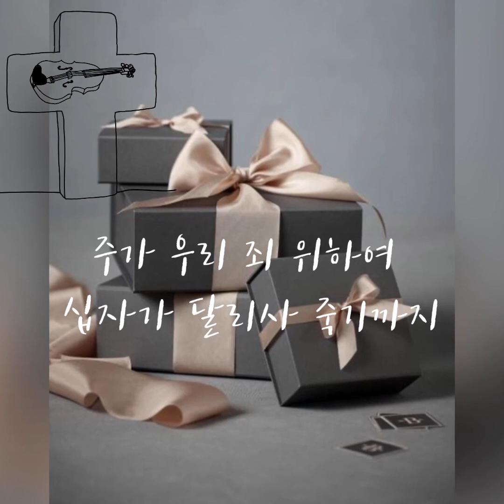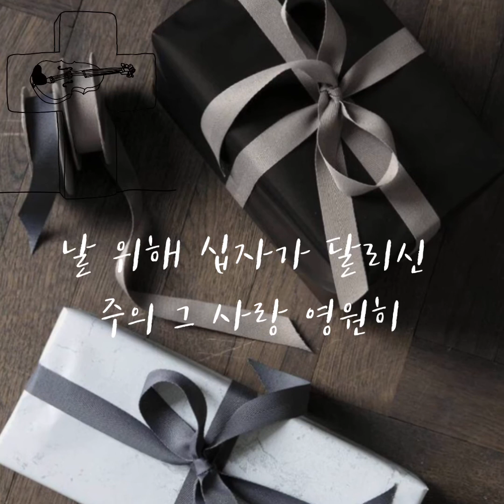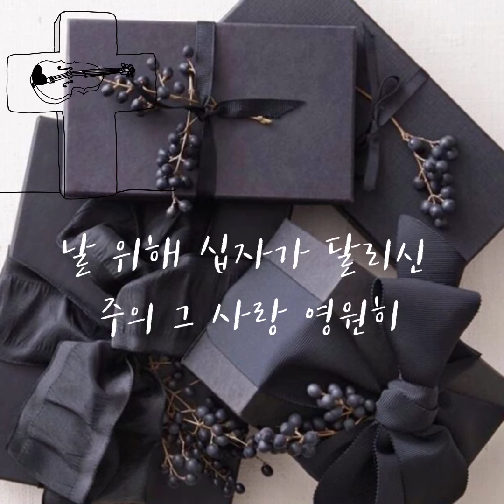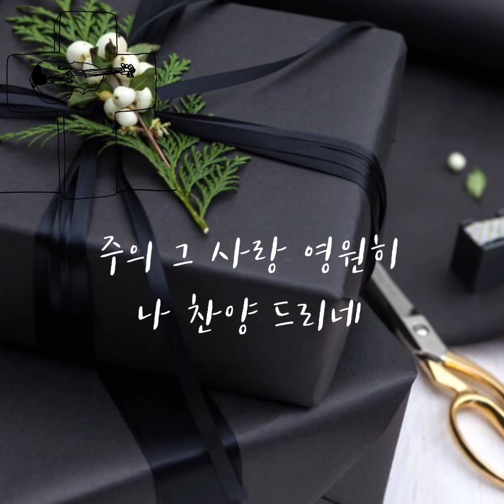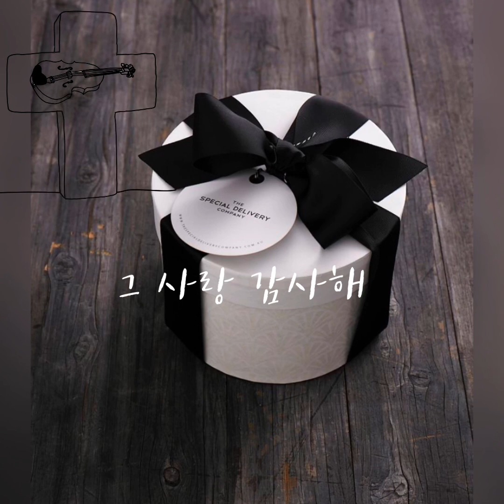그 사랑 감사해 Thank you for loving meㅣ어노인팅 / 바이올린 찬양 [365찬양 yoojin Baik]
What love the Father has lavished on us
That we should be called His sons and daughters
Precious ih His sight
Greater love this world had never seen
When He hung on that tree
O why would He do such a thing
For dirty sinners like you and me
O God thank You for loving me
When on the cross You made history
Lord You died for me
Forever my praise will go to Thee
O God thank You for choosing me
To be Your child and bear Your name
O Jesus I will never cease to sing Your praise
Your love is patient and humble and kind
It's greater than all my sin
It always protects and trusts and hopes
And will have no end
It's Your love that lifted me up from the depths
Set my feet on a solid rock
with a firm place to stand
Lord I always will trust in Your loving hand
How wide how long how high how deep
How endless is Yout love for me

(자료를 올려 주셔서 함께 찬양할 수 있도록 해주신 연주자님께 특별히 깊은 감사 드립니다.🤍)